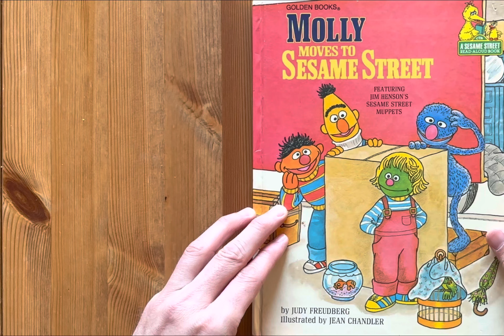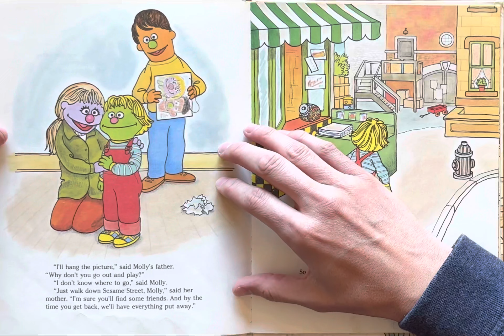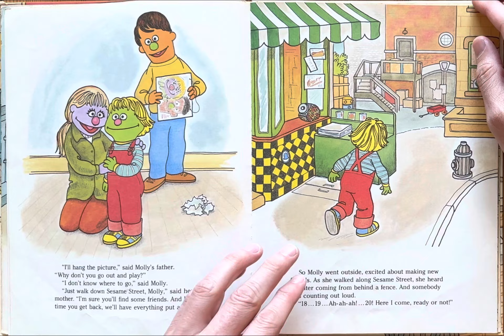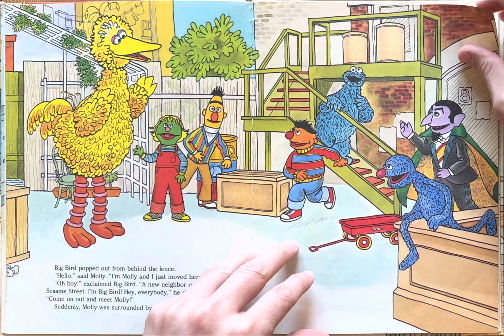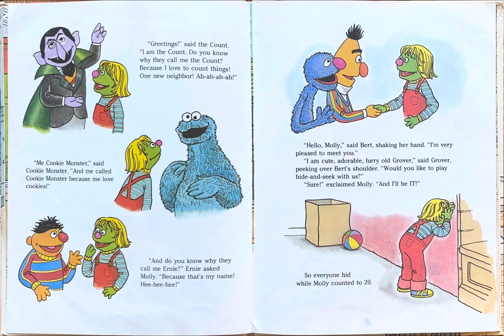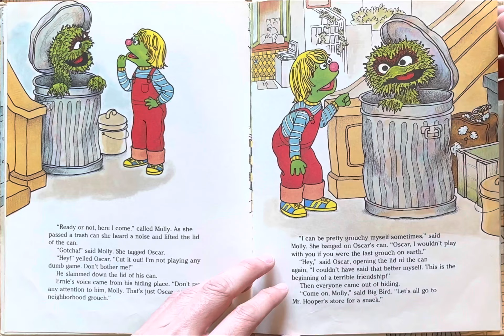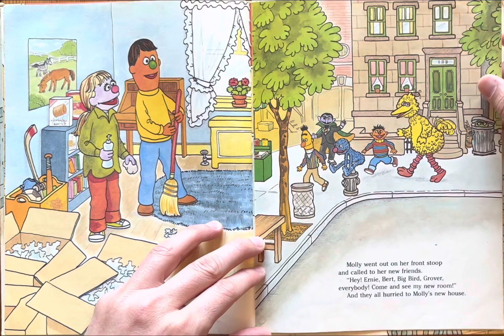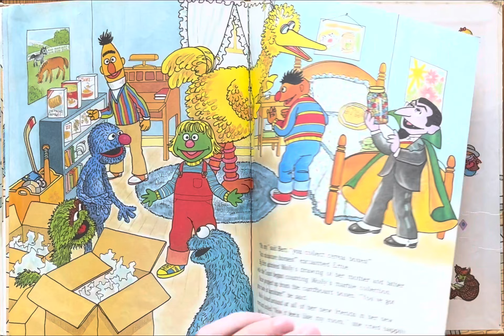Ash reads Molly Moves to Sesame Street by Judy Freudberg illustrated by Jean Chandler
Big bird
Grover
Bert and Ernie
Bedtime stories
Story
Children’s book
Children
Kids
Kid
Read along
Read aloud